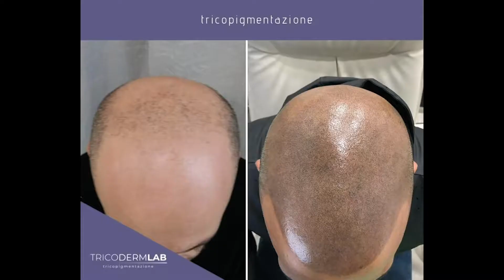2 045 nuovi positivi al Covid 19 in Campania